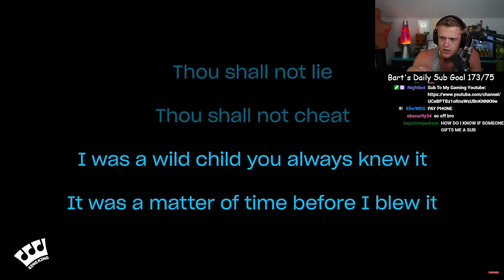Joe Bartolozzi Severely Out Of Context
Joe Bartolozzi Severely Out Of Context  - Created by mr. bear